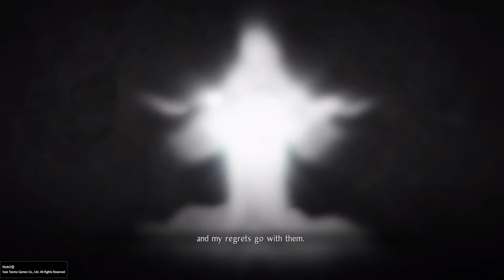Nioh 2 Walkthrough Part 10 - Boss Maeda Tushiie & Shibata Katsuie (PS4Pro)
nioh 2 walkthrough nioh 2 gameplay nioh 2 review nioh 2 character creation
 lets play

Nioh 2 is an action role-playing game developed by Team Ninja for the PlayStation 4. It will be published by Koei Tecmo in Japan and Sony Interactive Entertainment internationally. It is a direct Sequel to Nioh and story-wise not much is known just yet.

 lets play
 ps4